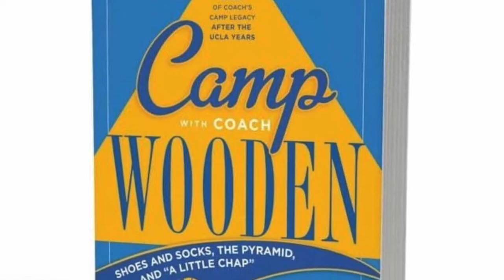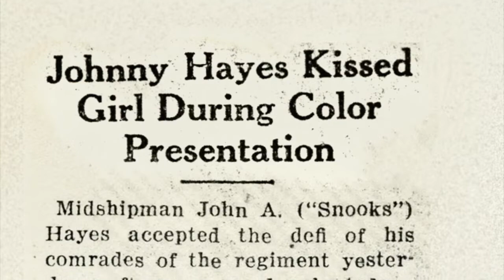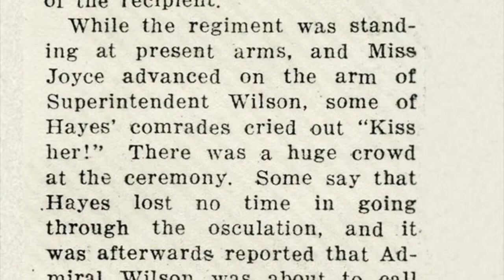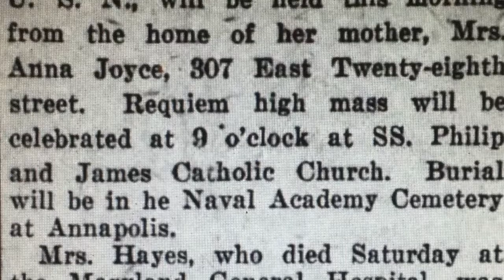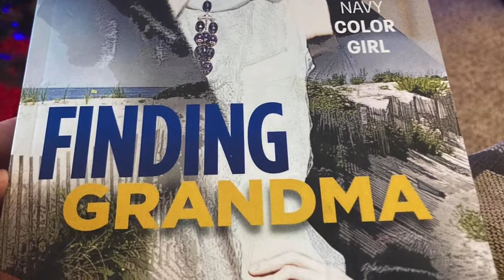Greg Hayes - "Finding Grandma: Snooks and the Navy Color Girl" Promo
The United States Naval Academy from 1920-26 is the backdrop to this heart-tugging story.